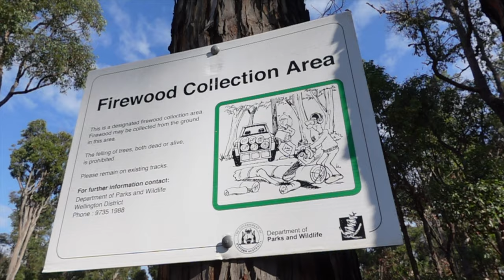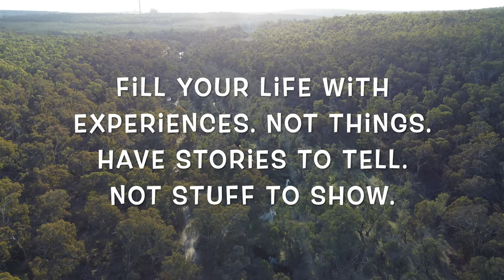Wood For The Fire With FIRE TO FORK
Lee and Harry Fisher from @firetofork  head out bush to chop a load of fire wood and set up camp down by the river!